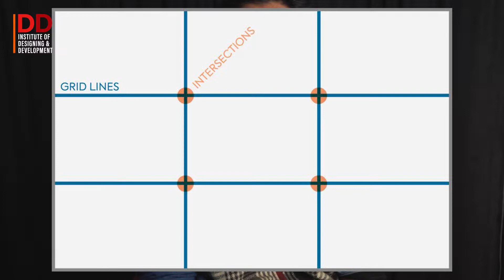Rule of thirds in Hindi | what is rule of thirds | rule of thirds in photography| IDD Lucknow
Institute Of Designing And Development IDD Lucknow offers you different types of creative courses like diploma, master diploma, degree & certificate in fashion design, interior and architecture design, graphic design, jewelry design & photography.

Admissions open!

For Details Call to our experts and book your seat.

Contact IDD Lucknow: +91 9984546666